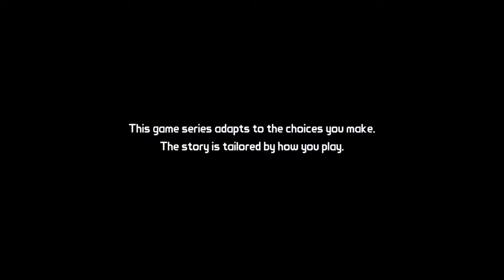Tales from the Borderlands JT Part 1